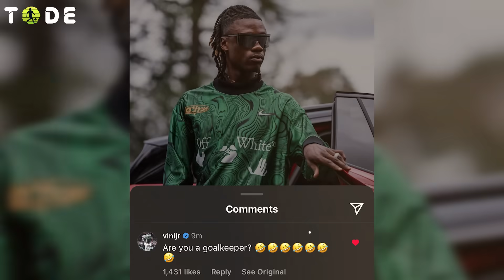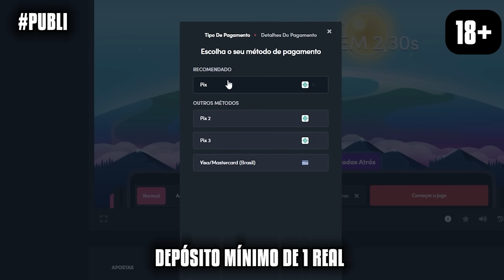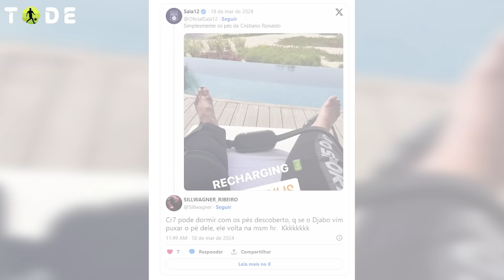PÉ DO CR7 TÁ JUDIADO l KIMMICH SÓ ACEITA jogar em 5 CLUBES l SORTEIO dos GRUPOS DA LIBERTADORES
(lembre-se é apenas para maiores de 18 anos e também sempre jogue com responsabilidade)

➡️ Kimmich só topa deixar o Bayern se for para cinco clubes, Cristiano Ronaldo posta foto do pé e rende muito assunto nas redes sociais, Conmebol sorteia os grupos da libertadores e também da Sul Americana, Messi é cortado da seleção argentina, Griezmann tá fora da seleção francesa. Isso e muito mais nesse vídeo!!